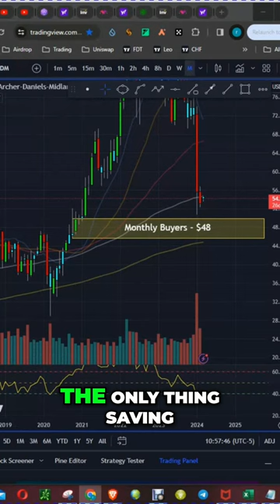Insider Report: Archer Daniels Midland Stock Weakness Forecast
This stock analysis report for Archer Daniels Midland predicts potential weakness for the company, based on data from March 15th. Stay informed about the stock market and make smart investment decisions with this in-depth analysis of ADM's stock performance.